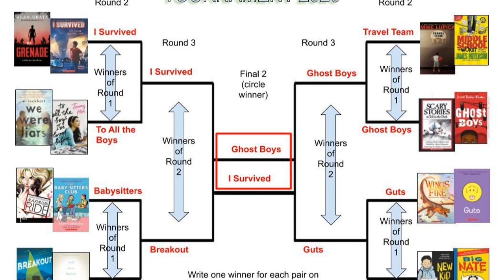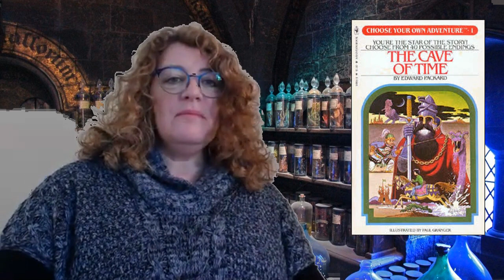CMS Library 4-15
Weekly newsletter for students and parents by Rebecca Sofferman, Colchester Middle School Librarian, about events and activities related to the library this week!